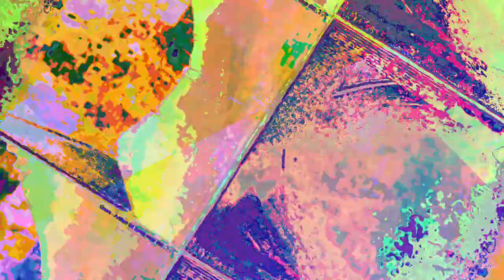[EPILEPSY WARNING] Movie 23 05 16 08h29m34s